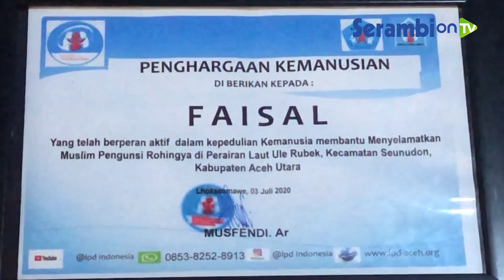Nelayan Aceh Dipenjara karena Tolong Rohingya di Laut, Istri Menangis Tiap Kali Anaknya Nanya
Laporan Jafaruddin | Aceh Utara

SERAMBINEWS.COM, LHOKSUKON – Nurul Hidah (39) tak kuasa membendung kesedihannya ketika staf anggota DPD RI asal Aceh H Sudirman alias Haji Uma datang ke rumahnya di Desa Matang Bayu Kecamatan Baktiya, Aceh Utara dua hari lalu.

Staf yang diwakili Hamdani alias Matnu bersama relawan datang mengantarkan bantuan, dari Haji Uma.

Saat itu, Nurul Hidah sedang duduk pintu rumah sambil memangku anaknya bungsunya, Ahmad Maulidin yang berusia delapan bulan.

Nurul adalah Istri Faisal Afrizal (46) satu dari tiga nelayan Aceh yang divonis lima tahun penjara oleh hakim, dalam kasus keimigrasian.

Narator: Ilham
Video Editor: Hari Mahardhika